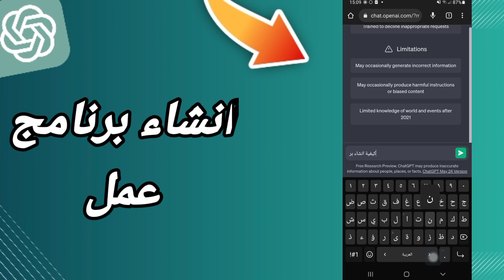كيفية طريقة انشاء برنامج عمل على موقع الذكاء الاصطناعي شات جي بي تي ChatGPT